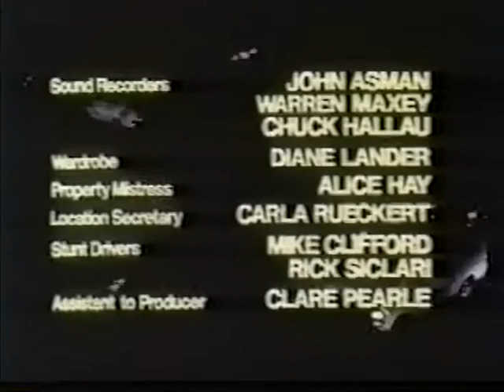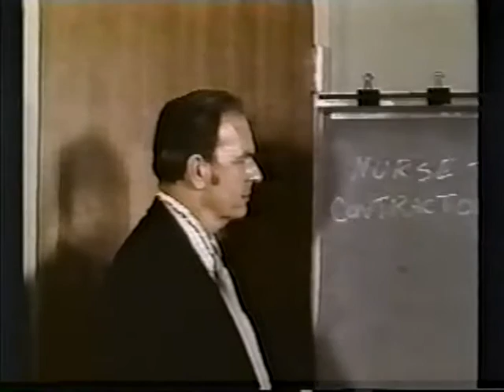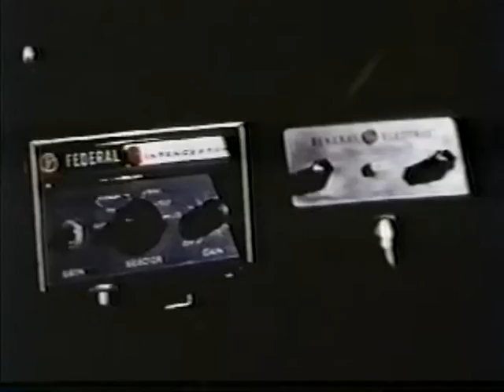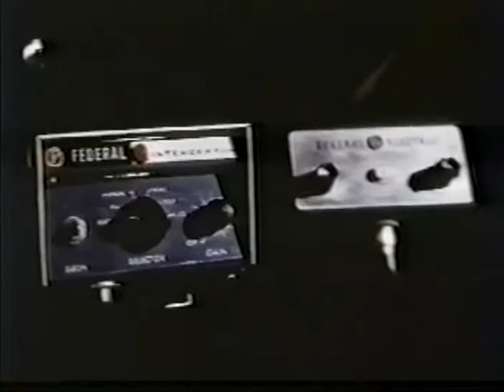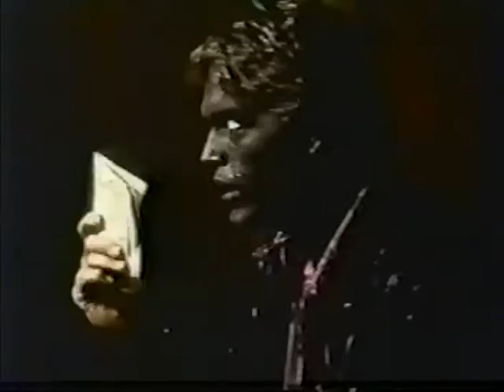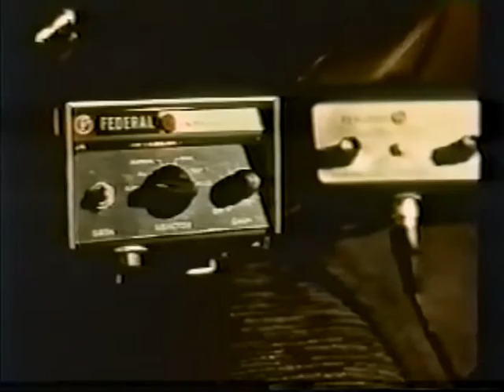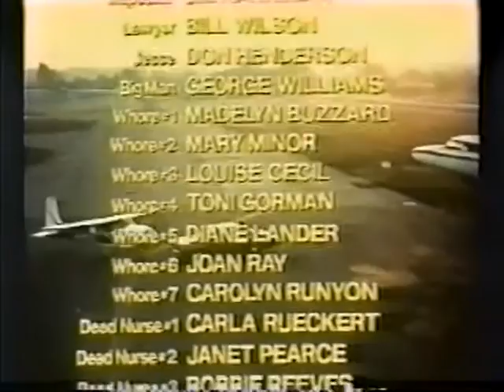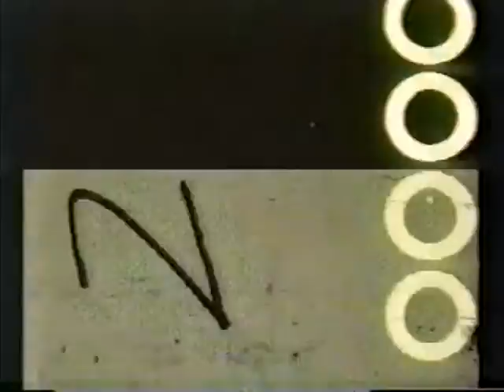Zebra Killer / The Get-Man / Combat Cops / Panic City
A movie so great it had four titles!

A police officer becomes obsessed with a sadistic killer called "The Zebra Killer" who has kidnapped his girlfriend and discoveries many murders along the way while tracking him down.

Based on the real events that shocked San Franisco in the early 70's. Mac portrays the role of The Zebra Killer, a white man who dresses in black makeup and strolls the city of San Francisco stalking, raping and killing young women. Lt. Savage hears that the Killer has killed his girlfriend. Lt. Savage goes everywhere to find and kill the maniac, along with the help of Williams and Robert.